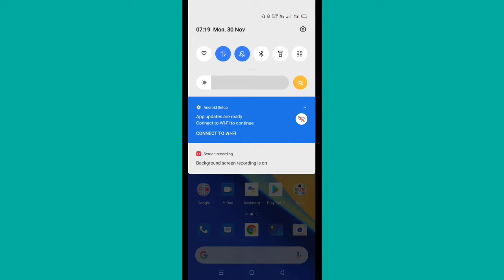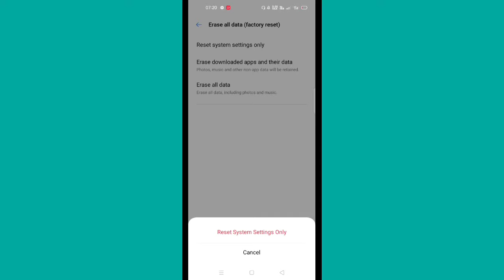realme Flashlight Not Working Torch Not Working | Camera Light Problem